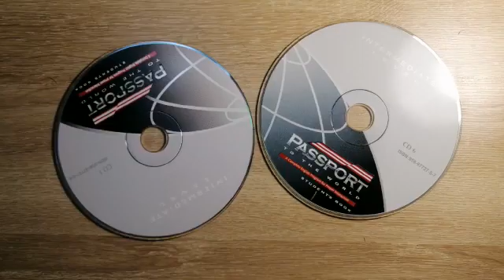Eco Caps - Artefacto con materiales reciclables: Servilletero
Dale un segundo uso a los materiales que puedes reaprovechar. En esta Eco-cápsula te mostraremos cómo hacer un servilletero ambientalmente sostenible. Comprometidos con la educación socialmente responsable.